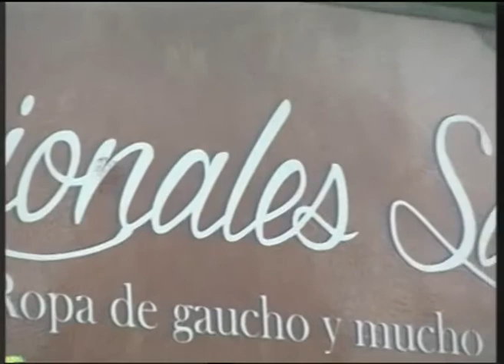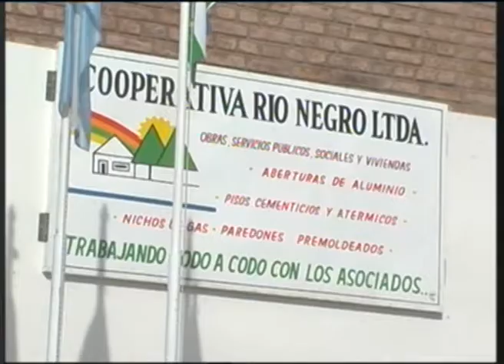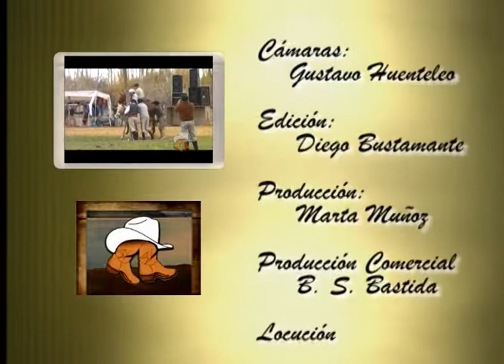VISTA ALEGRE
OTRA FECHA DEL CAMPEONATO NEUQUINO RUMBO A JESUS MARIA 2016...